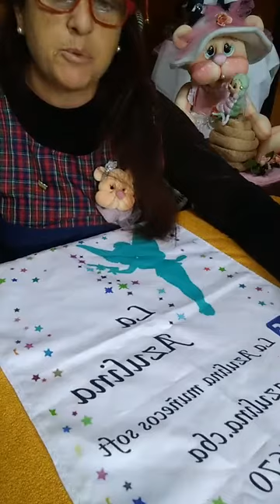Osita alcancía Dulce y Dulcinea Parte 1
Bienvenidos a mi canal. Un espacio donde encontrarás hermosos muñecos realizados a mano y la explicación para que tú puedas hacerlos!!
Moldes gratuitos:
Facebook: La Azulina muñecos soft